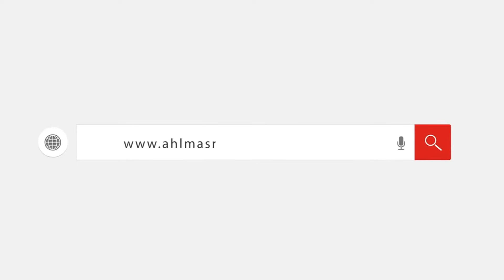على خُطى هجرة الحبيب الآلاف يخرجون بالجِمال وجريد النخيل في مسيرة ضخمة بقنا احتفالًا بالمولد النبو